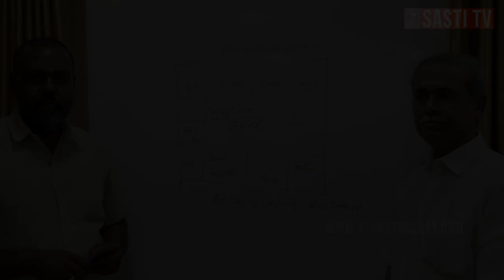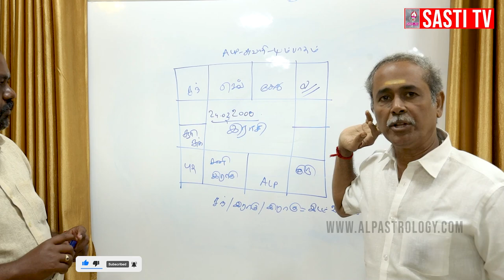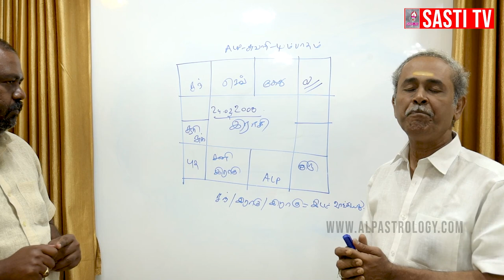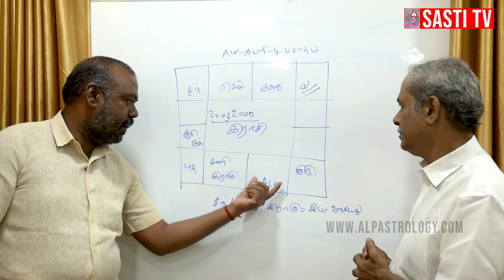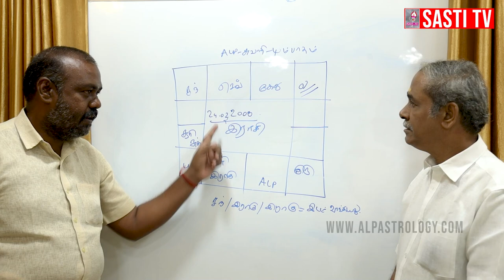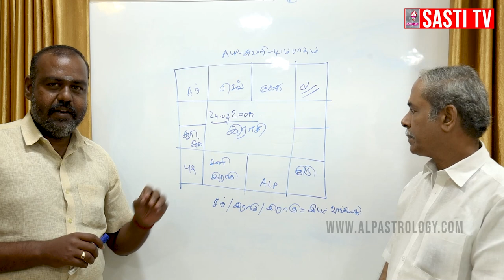உங்க ஜாதகத்துக்கு, எப்போ சொந்த வீடு, நிலம் வாங்கும் யோகம் வரும் ?